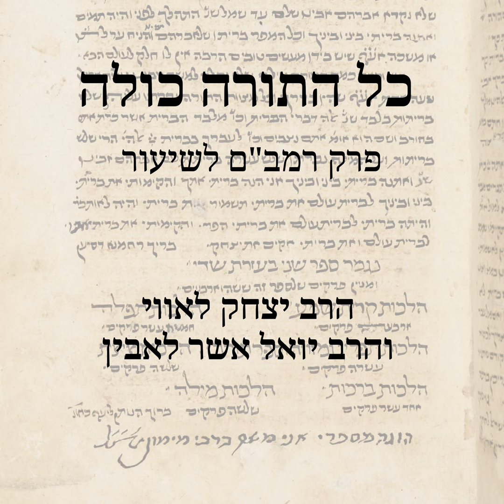הלכות תפלה פרק ב